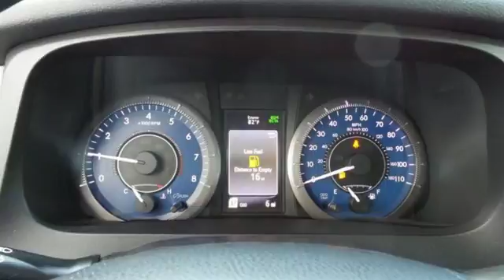New 2018 Toyota Sienna Rochester, MN S51038 - SOLD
Year: 2018
Make: Toyota
Model: Sienna
Trim: XLE
Engine: 3.5L V6 SMPI DOHC
Transmission: 8-Speed Automatic
Color: Brown
Interior: Lc42
Stock #: S51038
VIN: 5TDYZ3DC9JS959121
2018 Toyota Sienna 4D Passenger Van 3.5L V6 SMPI DOHC FWD XLE 8 Passenger Walnut Recent Arrival! We look forward to earning your business.

Address:
4365 Canal Place Southeast